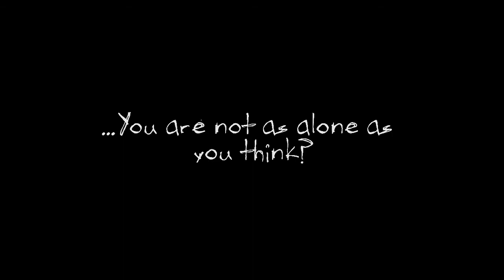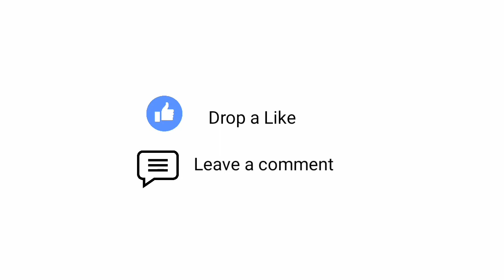Top 10 Horror Games for Android 2020 | High Graphics | Best Free Horror games for Android & Iso 2020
⛔ Warning 🚫

Video content warnings:
 Fantasy Violence, Animated Blood, Use of Alcohol and Tobacco.

HEY GUYS,

▪In This Video, I am going to show you the TOP 5 High Graphics HORROR GAMES FOR ANDROID, NEW HORROR GAMES 2020
✪Games shown in the video:

✴Top 5 High Graphics Horror Games  for Android 2020✳

No2: Lost Within 420mb
Google play- not available

No4: Midnight Awake 130mb
Google play - not available now

No7: The final take 390mb

No10: Mental hospital 5 300mb
Google play -